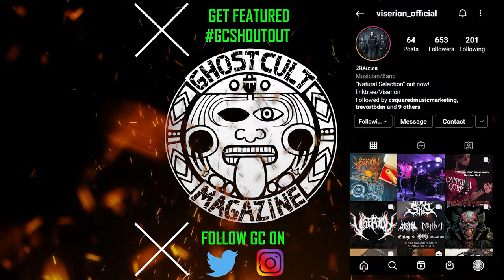Peter Tägtgren of Hypocrisy Talks "Worship" and What Kind of Artist He Strives To Be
Ghost Cult caught once again caught up with Peter Tägtgren of Hypocrisy and Pain and recently for a new interview. We discusses his new album, how Hypocrisy is a different vibe and experience for him than the music for Pain, working with his son in the band, self-editing as a song writer, if he has any regrets about past songs, the range of differnet music genres and eras he listens to, The Beatles, tour plans for both of his bands, and more! Interview by Ghost Cult Keefy Video editing by Omar Cordy of OJC Photography Theme music by Salted Wounds

Lighting:
5 in 1 Reflector